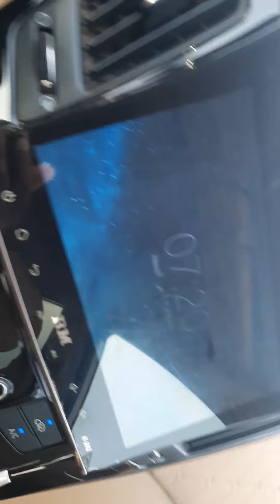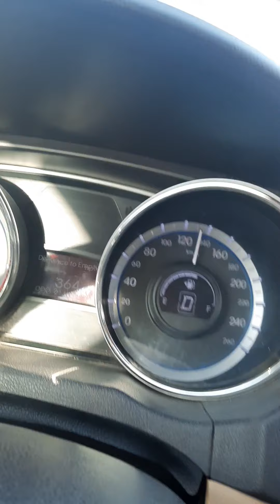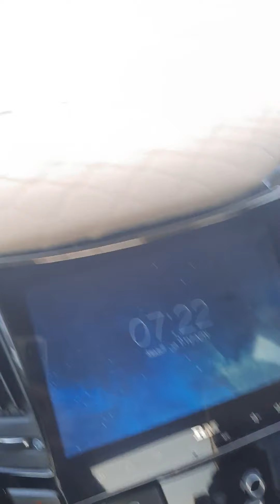👌👌👌 Saudi me gadi kaise chalaye @@ corona time Dammam se riyad gaya